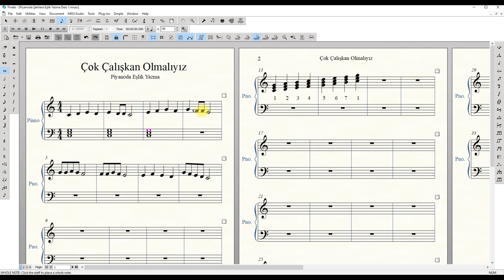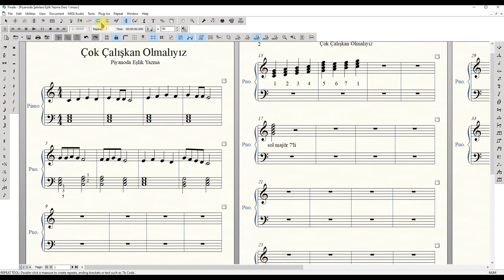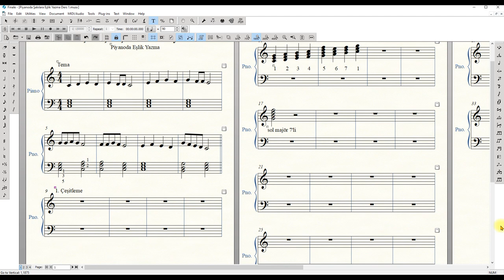Piyanoda Eşlik Yazma Ders 7 - Çok Çalışkan Olmalıyız 1.Bölüm - Accompaniment at The Piano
Ders 7" Bu çalışma; lisans düzeyi müzik eğitimi öğrencileri , güzel sanatlar lisesi öğrencileri, müzik öğretmenleri, piyano öğretmenleri, piyano öğrencileri, müziğe ve piyanoya ve de besteciliğe ilgi duyan herkes için hazırlanmıştır. Bu Video Ders serisinde, en temel seviyeden alarak çeşitli eşlik kalıplarıyla piyanoda şarkılara eşlik yazma yöntemi öğretiliyor. kısa armoni bilgilerine ve çeşitli müzik teorisi bilgilerine değiniliyor. ayrıca dersin işlenişi esnasında müzik nota yazılımının ( finale 2014) pratik kullanımı ile ilgili bilgiler paylaşılıyor.Piyanoda Eşlik yazmanın kolay temelleri ve eşlik çalma ile ilgili bilgiler mevcuttur. İşlenen şarkılar ince ayrıntılarla Piyanoya düzenlenmektedir. Piyanoda altyapı kalıpları işlenmektedir..
accompaniment at the piano

Piyanoda Eşlik Yazma Ders 7 - Çok Çalışkan Olmalıyız 1.Kısım - Accompaniment at The Piano

Piyanoda Eşlik Yazma
Şarkılara Eşlik Yazma
Şarkıların akorlarını Bulma
Pianoda Eşlik Kalıpları
Piyano ve eşlik
Piyano
Piyano ile eşlik nasıl yapılır
Piyanoda alt yapı nasıl yazılır
Şarkılara alt yapı nasıl yazılır
Şarkı akorları nasıl bulunur

Armoni çözümleme
Piyano eşlik çalma

Diğer kalanım Visual Piano Music
Iğdırın al alması Piano Cover